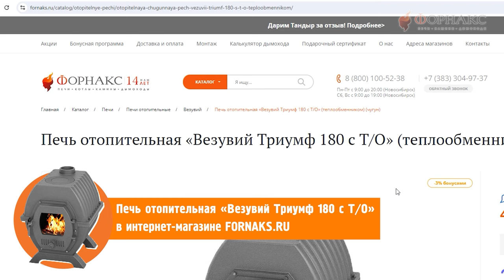Какую выбрать отопительную печь, чтобы продлить дачный сезон? Дровяные печи с теплообменником.